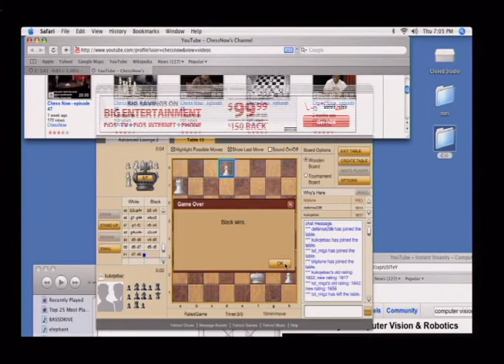Chess Now - episode 48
Checkerphil vs. Drezx-Qam